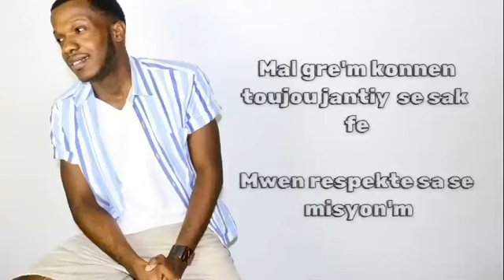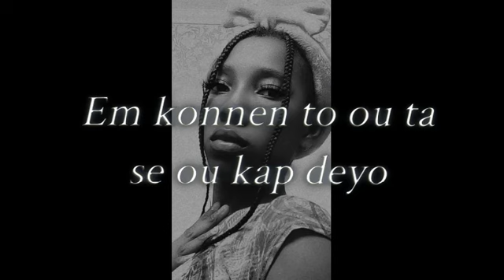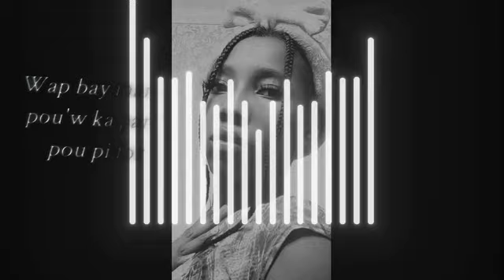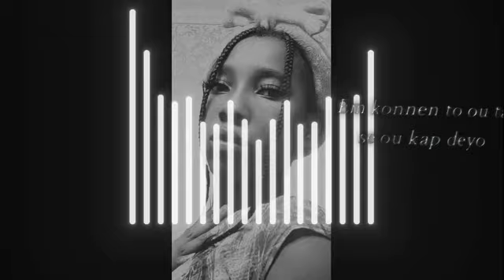Sneaky feat Theryoo/ Wap Deyò Chéri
Se yon afro konpa ki chaje ak anpil bèl mélodie e pawòl. Se pa pawòl chokan kap blese moun. Se yon musique mw fè pou ankouraje medam yo sispann jwe ak santiman Gason. Si w vle zanmi ak yon gason fèl ak yon limit paske Friendzone pa ala mod ankor.

Follow m sou instagram: Sneake-PM

Follow m sou tweeter:@offnoder56

Follow m sou TikTok:@neaktv08

Follow li sou Facebook: Therlancia Louis

Follow li TikTok: @therlancia